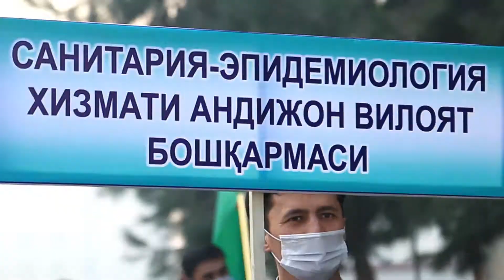САНИТАРИЯ-ЭПИДЕМОЛОГИЯ ХИЗМАТИ АНДИЖОН ВИЛОЯТИ БОШҚАРМАСИ АЁЛЛАРИ НООДАТИЙ ТАРЗДА ТАБРИКЛАШДИ